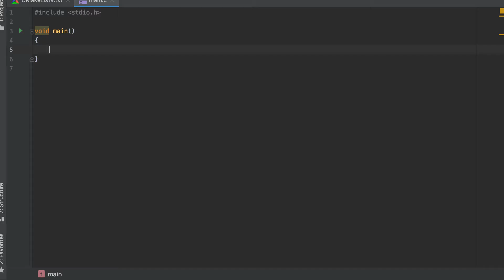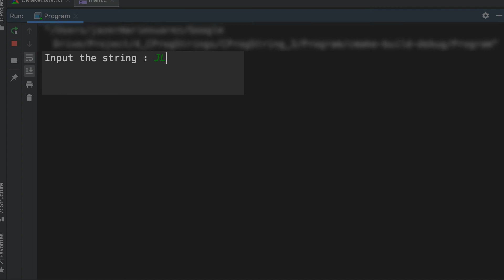C Strings 3: Separate the individual characters from a string [C Programming]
Write a program in C to separate the individual characters from a string.

Expected Data :
Input a string : JLabsTech
The characters of the string are :
J L a b s T e c h